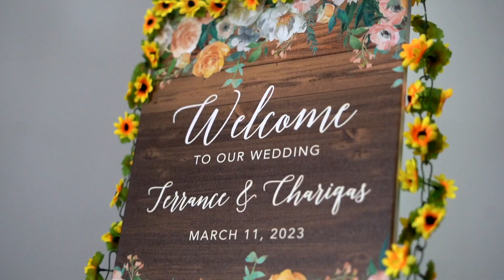The Higgins' Wedding Highlight Film (Nard Productions)